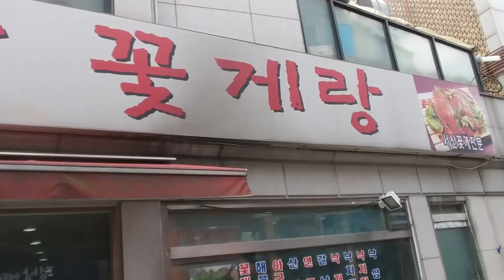긴급! 초Z 마트 털었어요. 42만 구독자 이벤트(줄여서 덕대벤트) [대문밖장난감]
초제트를 갖고싶어 하는 친구들이 너무 많더라구요~ 마트에 출시 됐길래 털어왔습니다. 주머니가 비도록...

오늘영상의 좋아요가 2000개가 넘으면
호루네우스 5분 위닝발키리 5분 제트아킬레스 5분
총 15분께 드리는 이벤트를 하도록 하겠습니다. !! 항상 감사합니다